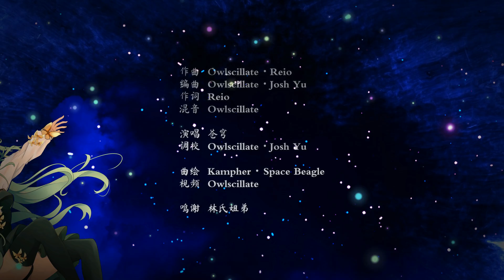花落情逝 (A Blossom’s Lament) - Owlscillate x Reio feat. 苍穹 / Cangqiong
Happy Birthday, Cangqiong!
We worked really hard on this, never having done a Chinese original or anything that’s musical, in Reio’s case. And in less than two weeks' time, we came up with something we’re super proud of. We hope you guys enjoy it!

Composition: Owlscillate & Reio
Arrangement: Owlscillate & Josh Yu
Lyrics: Reio
Mixing: Owlscillate

Vocals: Cangqiong
Tuning: Owlscillate & Josh Yu

Art: Kampher
Background Art: Space Beagle
Video: Owlscillate

Special Thanks to the Ling Siblings.